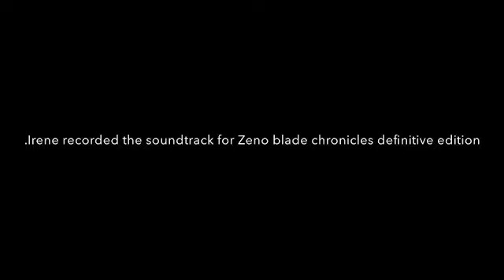Cena blade chronicles definitive edition soundtrack remade.